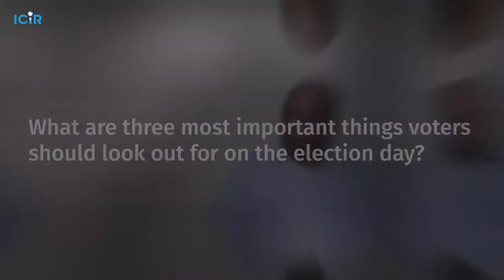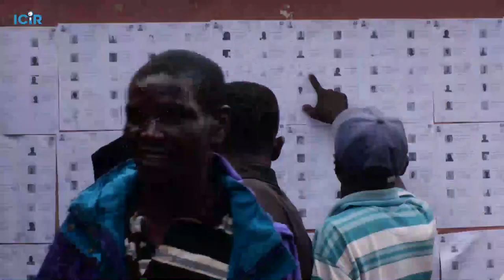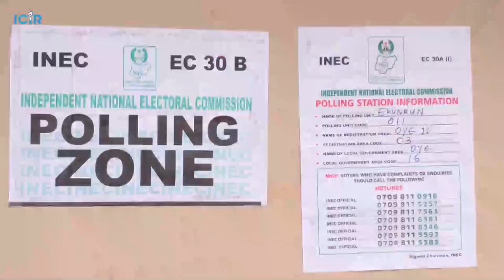What are the three most important things voters should look out for on election day?